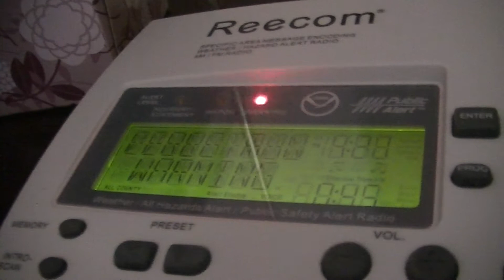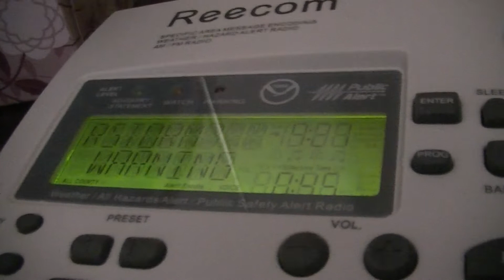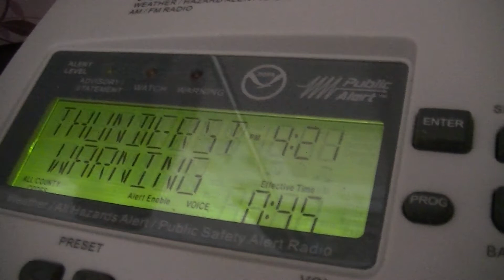Severe Thunderstorm Warning (EAS Alert #795)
Occurred on July 3, 2015.